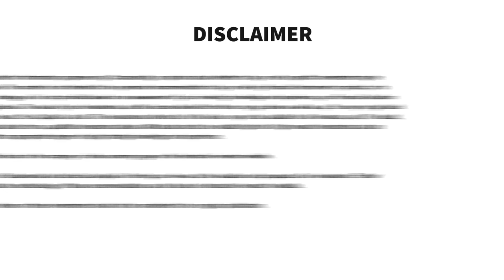ITM Power: a star of the green investor revolution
A new craze for clean technology and hydrogen stocks has already generated significant stock market returns for many investors in ITM Power. Now, chief executive Graham Cooley explains to us the science behind the technology, the future of oil companies like Shell and BP and shares his vision of global energy provision in the 21st century.